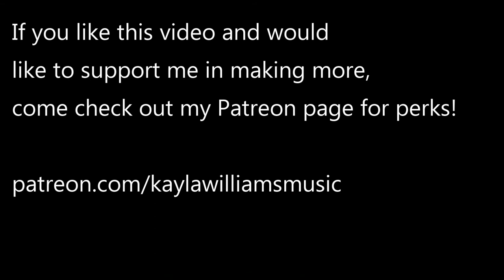Sure Thing- Kayla Williams- Original Song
So I wrote this winter of 2016 I believe at a time when I was dating someone new and was all twitterpated.  That time has passed haha I am single and absolutely invested in myself time being, no bitterness. I just stumbled upon this song and had completely forgot I wrote it and I still think it's pretty so why not share :)

I just got back from a family vacation so I figured I'd make a video diary to show some of the beautilful scenery of British Columbia, it covers everywhere from interior to Vancouver Island, I'd never made it to the island but completely fell in love- I see living in Van a future possibility :) Anyway hope you enjoy this older song (to me) and these newer images.

SNAPCHAT↠↠ kaylawmusic